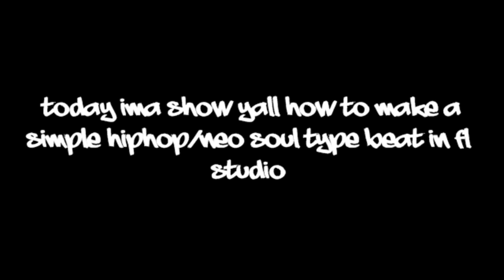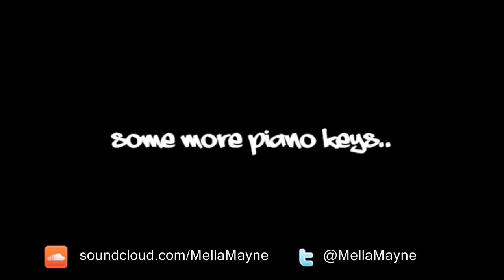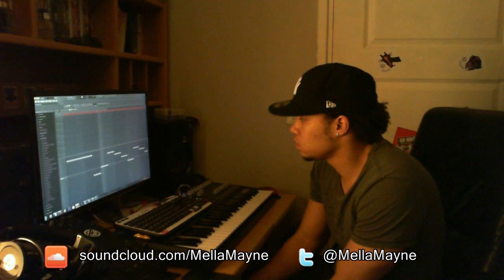Tutorial : how to make a smooth Neo Soul/Hip-Hop type beat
MellaMayne makes a neo-soul smooth hip-hop beat in FL Studio 10 no MPC, Maschine or any other drum maschine. Just a MPK49 keyboard and FL Studio 10.